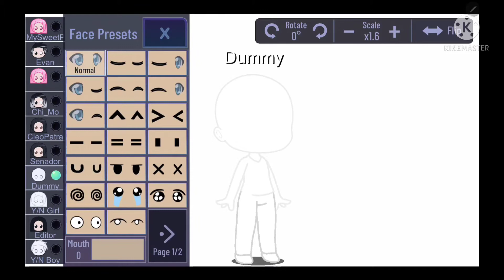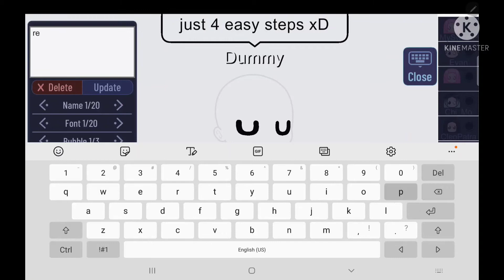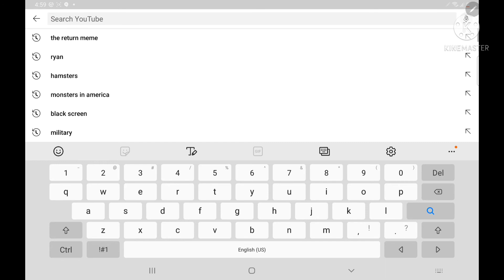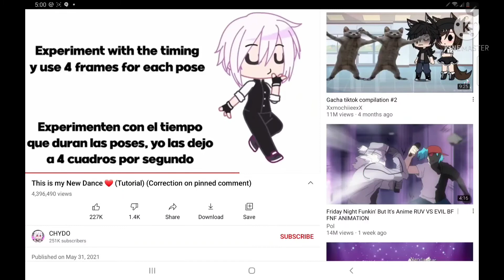New Dance! ft: Senador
i have kinemaster! I noticed that i'm better at kinemaster than powerdirector